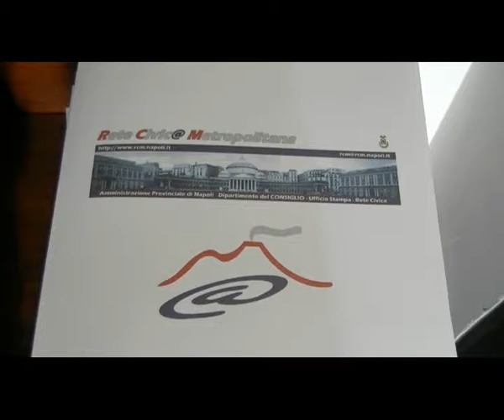Piano strategico. De Magistris: "70 milioni di euro per sistemare le strade"